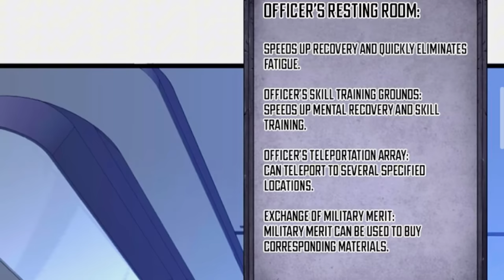Boy Becames Strongest Necromancer After He Was Reborn In Another RPG Game Like World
Used Things -
Site - 1stkissmanga